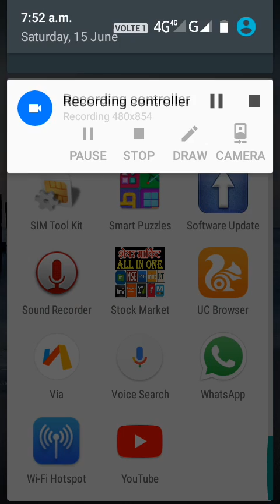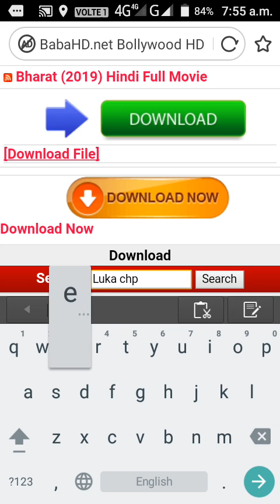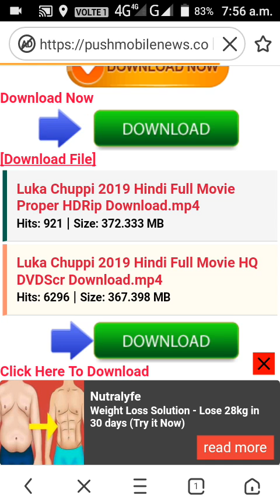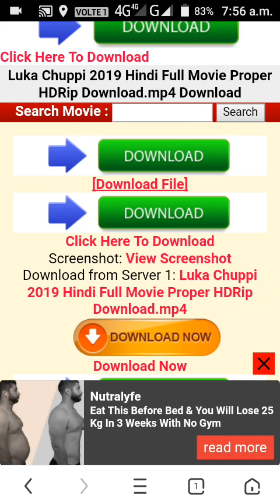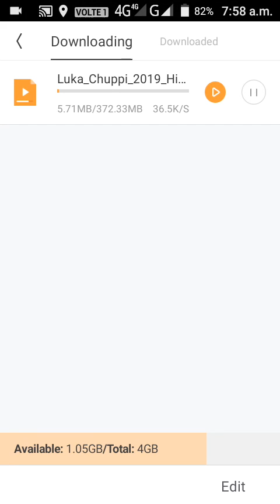How. To dwonload luka chuppi in full hd